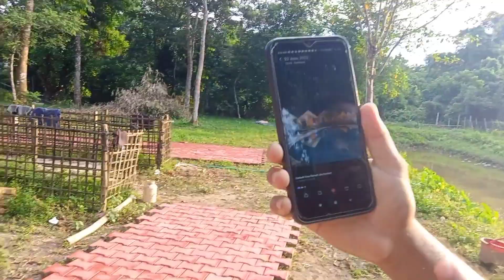বোৱাৰীৰ গা বেয়া সময়ত মোৰ কৰ্তব্য /সন্তানৰ অসুখত প্ৰথম ডাক্তৰ মাক/Assamese vlog 100/Rashmikonwar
বোৱাৰীৰ গা বেয়াৰ সময়ত মাকৰ মৰম /সন্তানৰ অসুখত প্ৰথম ডাক্তৰ মাক,সেইয়া শাহু হিচাবে নহয় মাক হিচাপে আপুনিও হব পাৰে । Assamese vlog 100/Rashmikonwar শাহু-বোৱাৰী